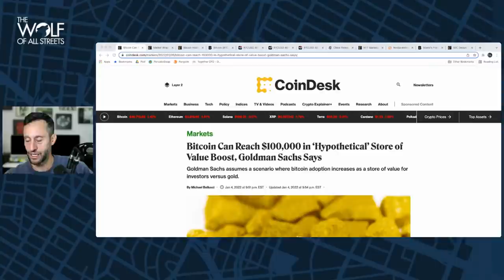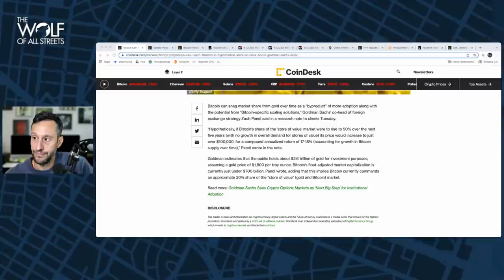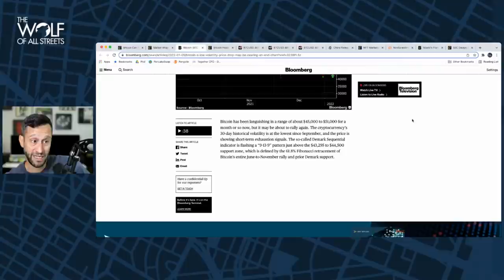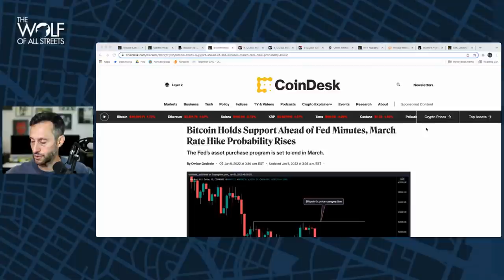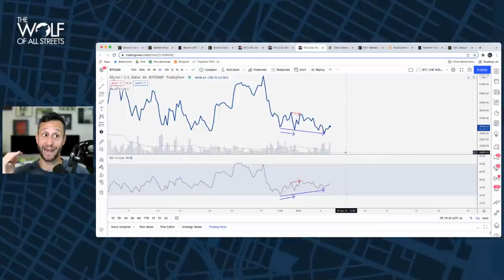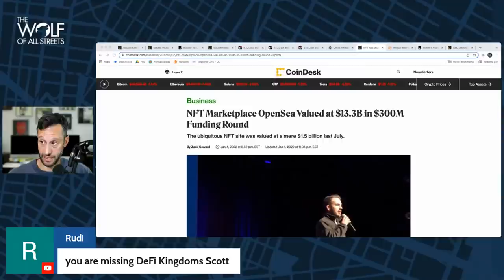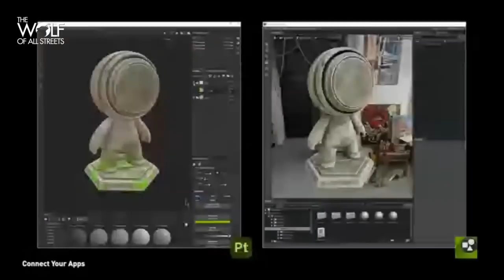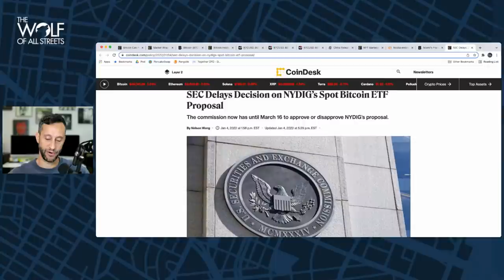BITCOIN WILL EAT GOLD: STORE OF VALUE BOOST AHEAD?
GET $3600 BONUS IN BTC

Become A Bitcoin Miner!

Timestamps
0:00 Intro
4:10 Bitcoin vs Gold
8:00 Market update
9:30 Volatility over?
11:15 Fed
16:30 China
18:10 OpenSea
24:15 Miami’s Mayor
25:29 ETF